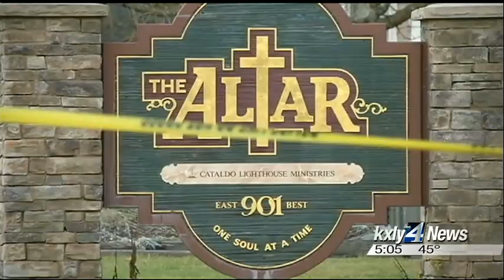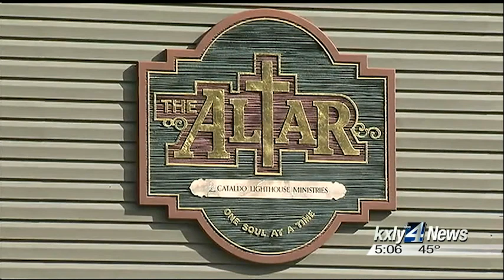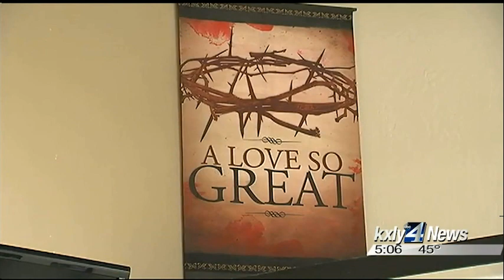Remington continues recovery at Kootenai Health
Pastor Tim Remington remains in the ICU at Kootenai Health, where his  family says he will remain for the next several days, followed by  several more weeks in the hospital. KXLY4's Aaron Luna reports.